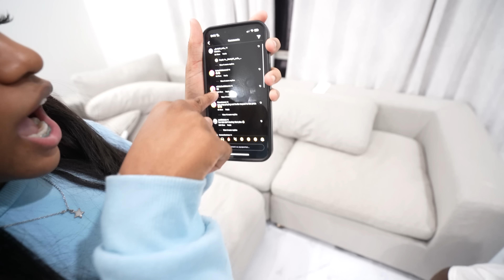DJ AND YAYA GOT PROM DATES DJ ASKED BAD KID PARIS TO THE PROM!!!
Welcome to the official Pantons Squad YouTube channel! We are Don, Malinda, Yaya, and Dj and Bryson. We are a married couple with 3 beautiful kids and 2 dogs named Snowy and Louie who love to have fun and go on fun adventures. On this channel, you’ll find a variety of vlog and family videos, including vlogs, challenges, pranks, surprises, skits, and more.

John 3:16